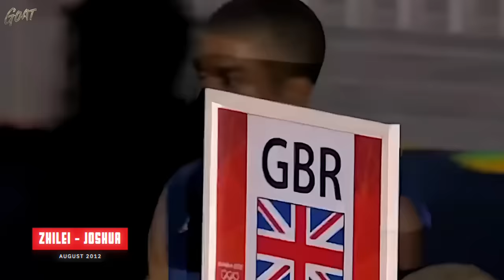Hulk Smash! This Chinese Boxer Will Leave You Stunned with His power…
Meet Zhang Zhilei, the rising star of boxing from China, in this exciting video. We take you through the story of Zhilei, from his early steps in the sport to becoming one of the most powerful knockout artists in boxing. This video features a collection of Zhilei's most memorable knockouts, showcasing his incredible power and technique. Discover how Zhilei overcame numerous challenges to gain worldwide recognition and cement his place in history as one of China's most prominent boxers.